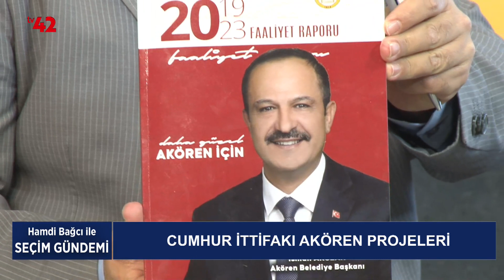Seçim Gündemi - İsmail Arslan / Akören Projeleri & Ahmet Demir / Güneysınır Çalışmaları